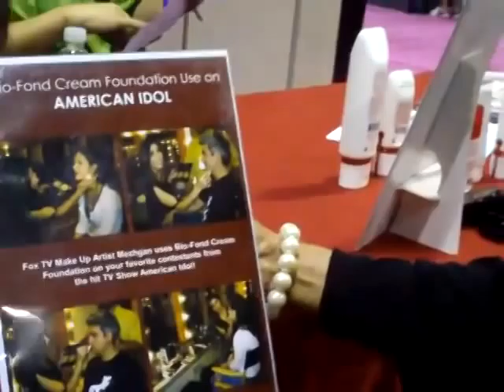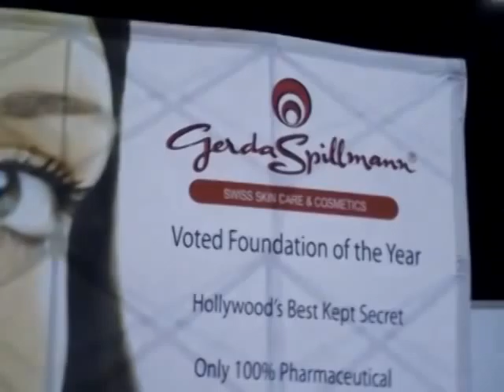Gerda Spillmann, American Idol, and Johnny Carson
Terry, educator for Gerda Spillmann, shares with HairBoutique.com their ties with Johnny Carson, their use on American Idol, and dishes about long time fan Clay Aiken! Terry divuldges how Gerda Spillmann quickly became popular with Hollywood celebrities, the secret ingredient that works wonders, and how every woman can look amazing regardless of their age with their unique line of makeup and facial products! Learn more by visitng HairBoutique.com.